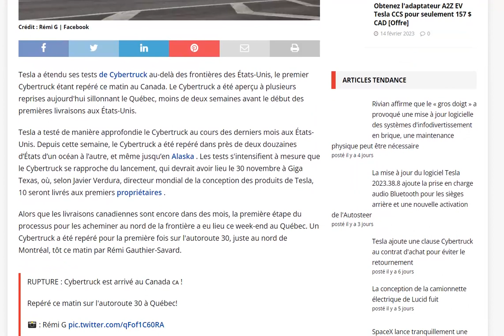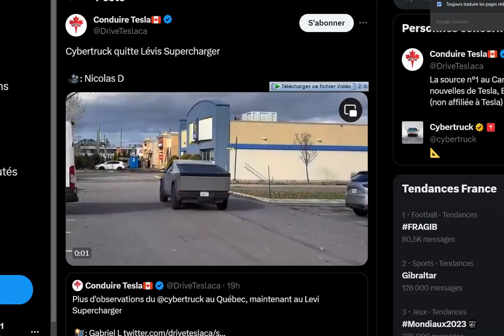Tesla a expédié son premier Cybertruck au Canada et poursuit ses tests